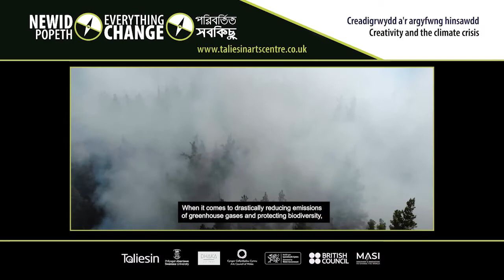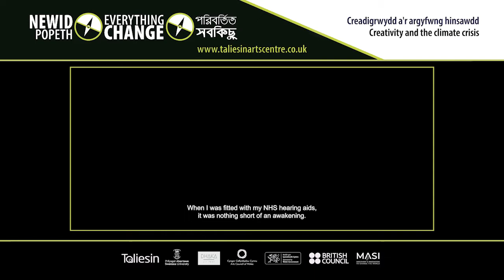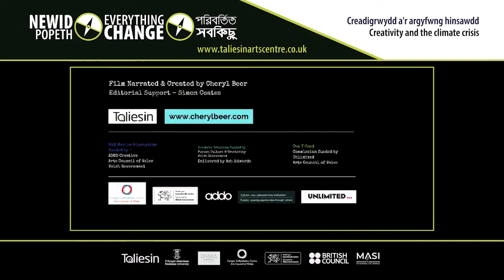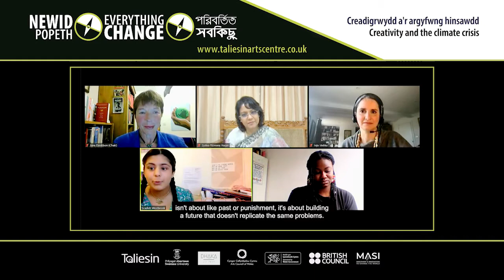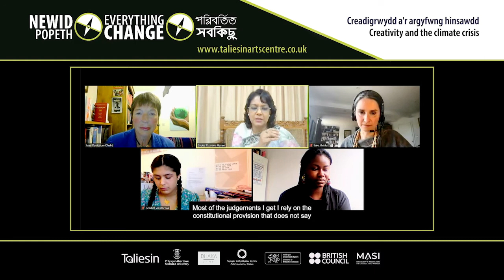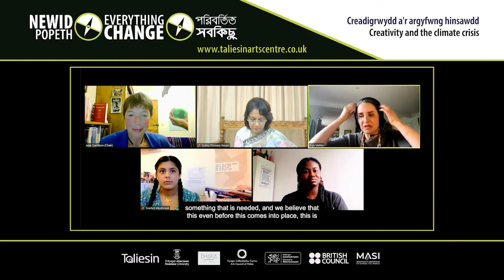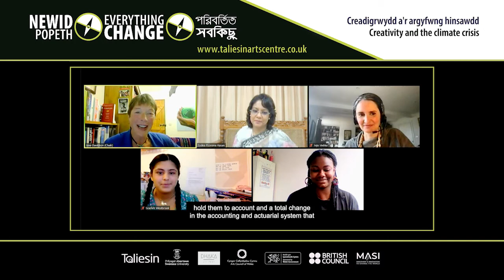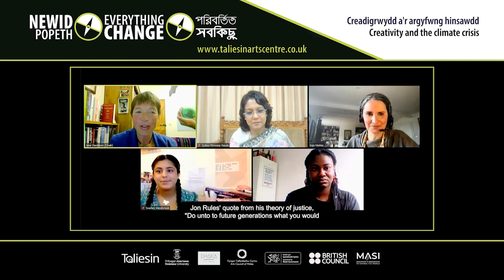changing JUSTICE | newid CYFIAWNDER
"I can remember succintly the first moment that everything changed..." With/gyda Adetola Onamade, Cheryl Beer, Jojo Mehta, Syeda Rizwana Hasan, Scarlett Westbrook + Jane Davidson.

How and where should responsibilities for tackling the climate and ecological crises fall, across countries and generations? changing JUSTICE explores what roles law and justice might play in helping us reach a low-carbon, sustainable future. // Sut a ble dylem ddyrannu cyfrifoldebau am fynd i'r afael â'r argyfyngau hinsawdd ac ecolegol ar draws gwledydd a chenedlaethau? Mae newid CYFIAWNDER yn archwilio pa rôl gallai'r gyfraith a chyfiawnder ei chwarae wrth ein helpu i greu dyfodol carbon isel a chynaliadwy.

Everything Change is a series of discussions and events exploring the roles creativity, adaptive thinking and storytelling can play in overcoming the challenges of climate and ecological crises. Rooted in Wales and with a global focus, the programme was originally streamed live online between 10th–19th June 2021. Featuring an international array of contributors from across the arts and creative industries, as well as the sciences, law, business, public policy, activism and education,  Everything Change created a unique forum for generating debate and new ideas, driven by some of the most urgent questions of our times, and focusing on seven key areas of change: Money, Food, Water, Energy, Justice, Story and Change itself. Over ten days, we gathered to consider how creative thinking might help shape the imaginative revolution we need to make meaningful action on the climate crisis feel not just vital, but possible.
Mae Newid Popeth yn gyfres o drafodaethau a digwyddiadau sy'n archwilio'r rolau y gall creadigrwydd, meddylfryd addasol ac adrodd straeon eu chwarae wrth oresgyn heriau argyfyngau hinsawdd ac ecolegol. A'i gwreiddiau yng Nghymru, â ffocws rhyngwladol, cafodd y rhaglen ei ffrydio'n fyw ar-lein yn wreiddiol rhwng 10 a 19 Mehefin 2021. Gan gynnwys llu o gyfranwyr rhyngwladol o'r celfyddydau a'r diwydiannau creadigol, yn ogystal â chyfranogwyr o'r gwyddorau, y gyfraith, busnes, polisi cyhoeddus, ymgyrchu, ac addysg, creodd Everything Change fforwm unigryw ar gyfer sbarduno trafodaethau a syniadau newydd, wedi'u hysgogi gan un o gwestiynau mwyaf dybryd ein hoes, a chanolbwyntio ar saith maes newid allweddol: Arian, Bwyd, Dŵr, Ynni, Cyfiawnder, Stori a Newid ei hun. Dros 10 niwrnod, daethom ynghyd i ystyried sut gallai meddwl yn greadigol helpu i lywio chwyldro'r dychymyg y  bydd ei angen arnom i sicrhau bod gweithredu ystyrlon ar yr argyfwng hinsawdd nid yn unig yn hanfodol ond yn bosib hefyd.